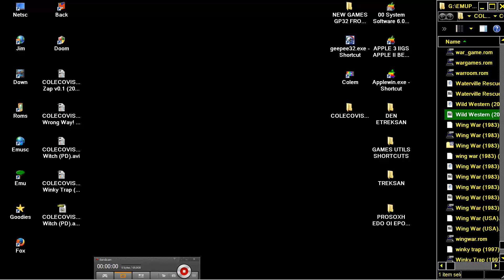COLECOVISION Wild Western 2005Mello, EduardoPD